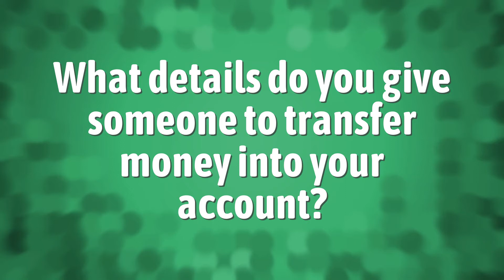What details do you give someone to transfer money into your account?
Deposit Someone Account • What details do you give someone to transfer money into your account?